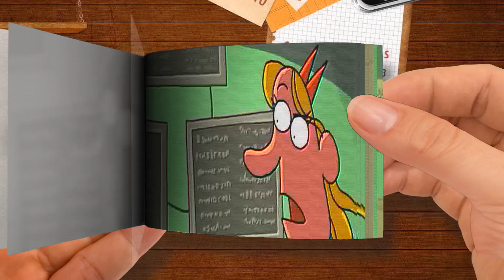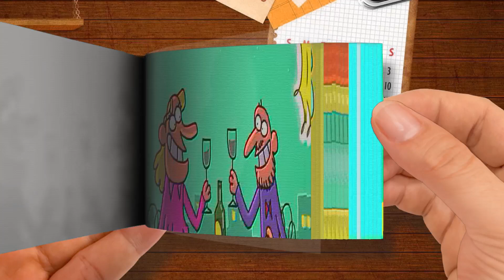Cloning Machine Critical ERROR Cartoon Box 394 by Frame Order Hilarious Cartoons Part 1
🌈 FlipBook Frame Order
Thanks! 💖💖💖💖💖